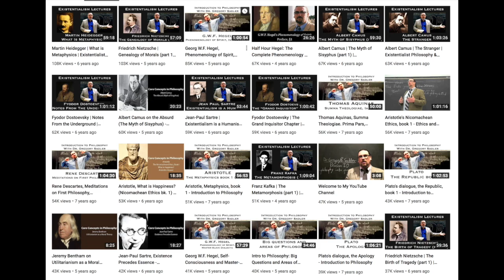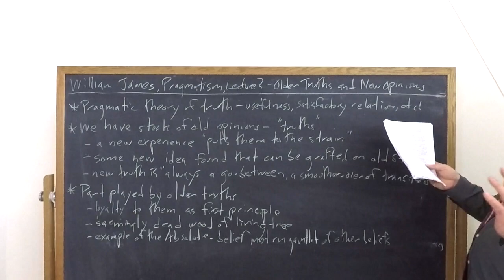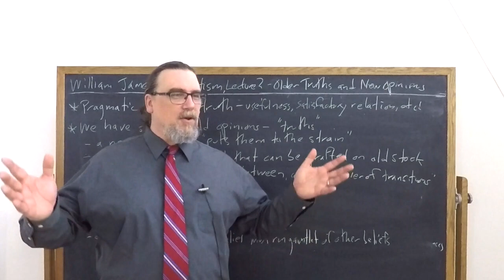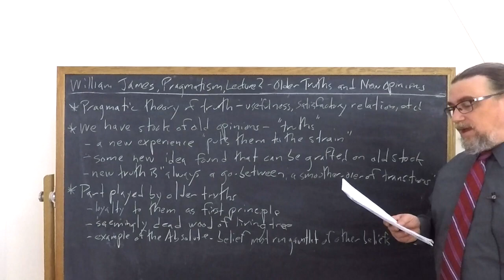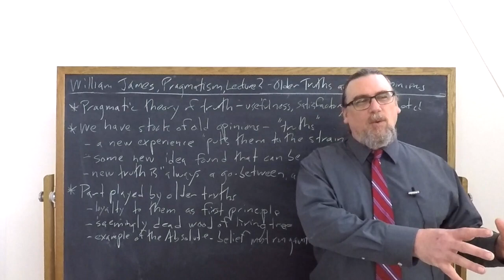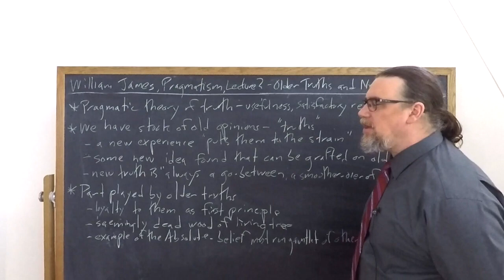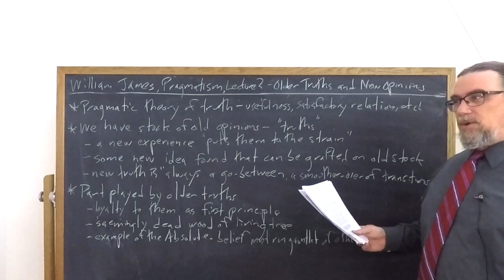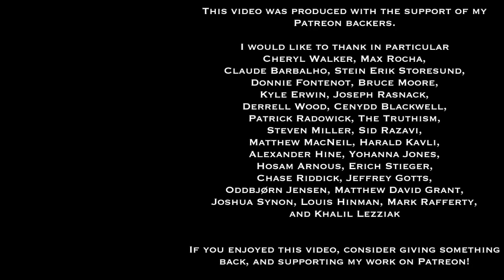William James, Pragmatism Lecture 2 | Older Truths and New Opinions | Philosophy Core Concepts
This Core Concept video focuses on William James' set of lectures, "Pragmatism: A New Name for Some Old Ways of Thinking", specifically on lecture 2, "What Pragmatism Means", and discusses how new opinions are entertained and then assimilated into the matrix of the older beliefs that we hold as true.  Generally the new ideas or experiences are not accepted wholesale, but rather end up being adjusted to fit in with as many of the older truths as we can retain.

You can find the text I am using for this sequence on William James' Pragmatism